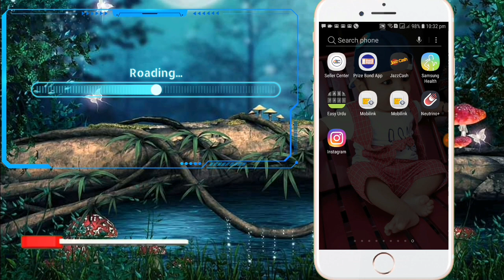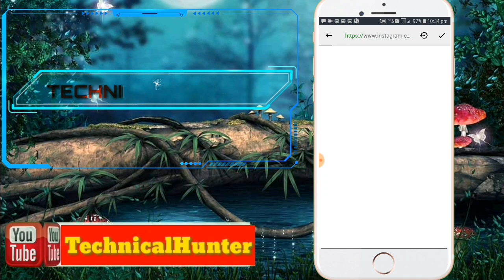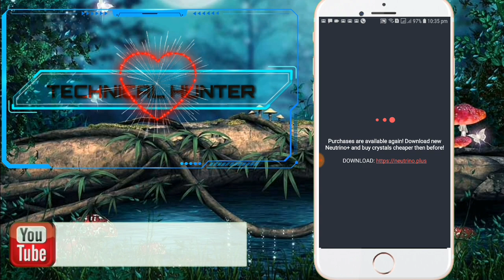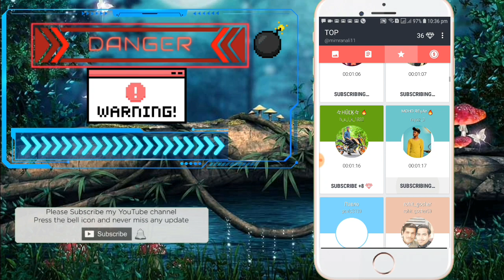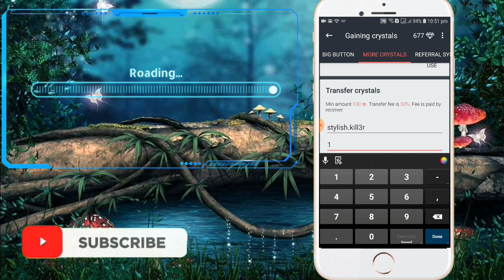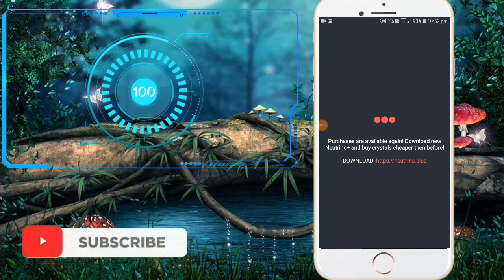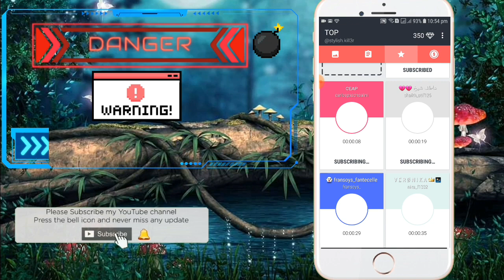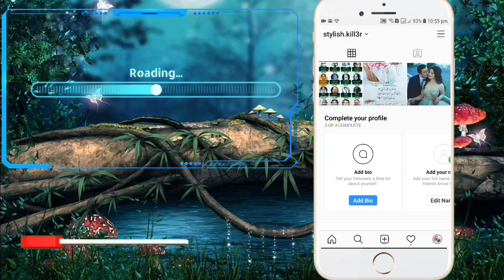How to get Unlimited Followers On Instagram 2019 Latest Trick